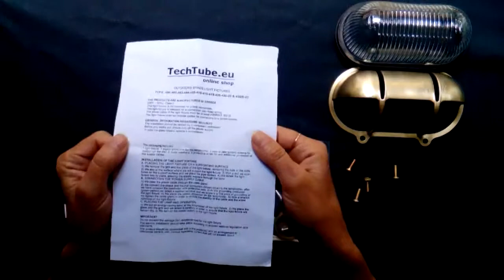Brass light fixtures. Lighting for crossings pathways. ART 435-03 Brass by techtube eu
Nautical style wall lights. Decorative wall sconces made of brass

High Quality Bulkhead Light